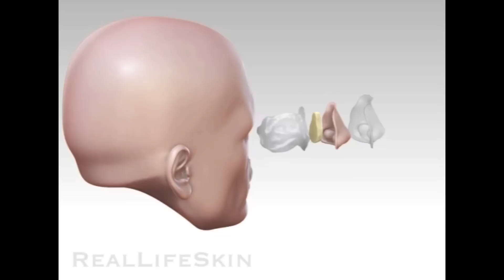RealLifeSkin Nose Prosthesis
The RealLIfeSkin technology is a hyper life-like skin, custom designed and pigmented within a translucent detailed skin matrix. RealLIfeSkin can be merged with Eaton Intra-Anatomy technology, as seen in this video. This patented technology can enable improved breathing, appropriated humidity, inhibition of bone and tissue migration and prosthetic retention. This video presents a nasal prosthesis example which is self-retained without adhesive or osseointegration, using Real Life's exclusive Intra-anatomy technology.